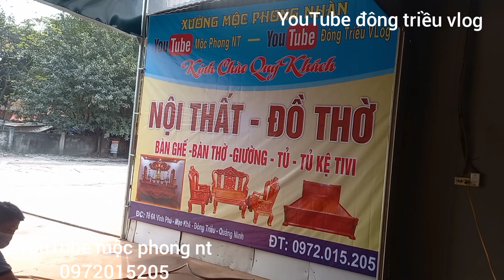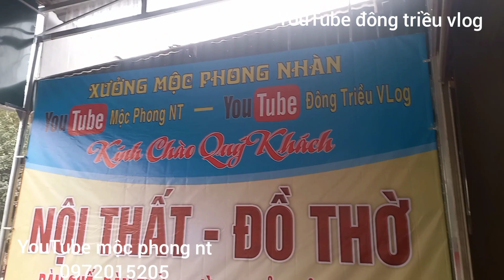làng cầm xuân sơn thành phố đông triều / lắp bàn thờ triện như ý gỗ hương đỏ / mẫu bàn thờ đẹp